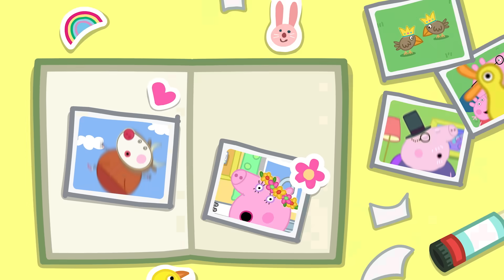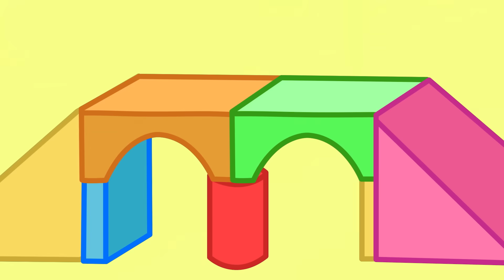Peppa Pig Português Brasil | Peppa Decora a Árvore de Natal 🎄 | Desenhos Animados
**Peppa Pig Português Brasil | | HD | Desenhos Animados